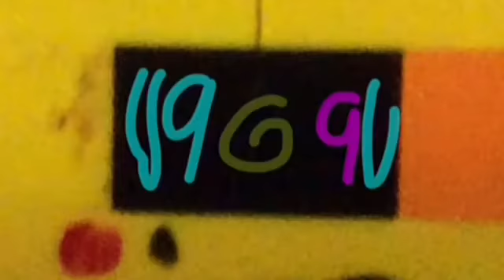Lego Ben & Jacob & friends part107 "Minecraft World"